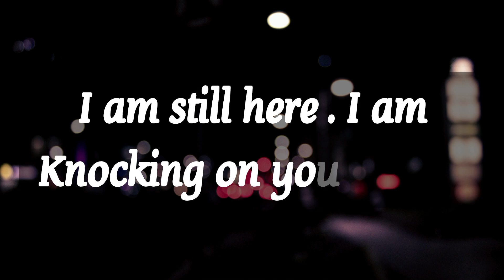🎉 God is preparing you to be a good person 💯 God’s message for you today